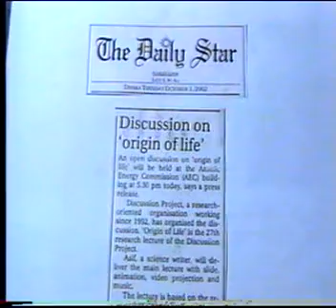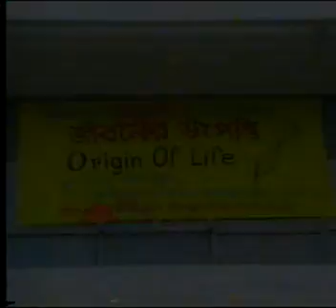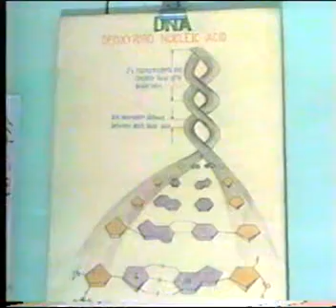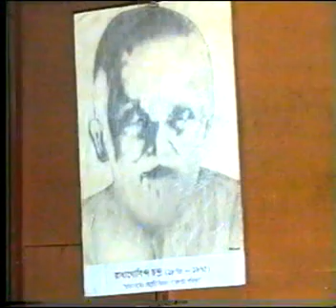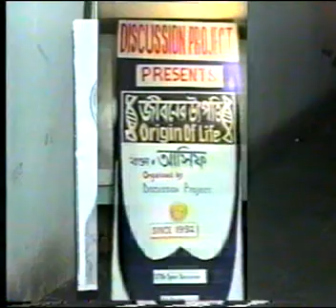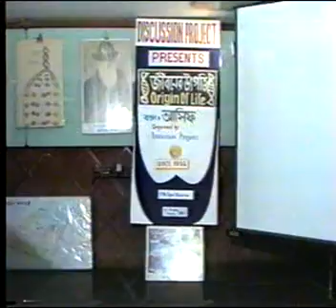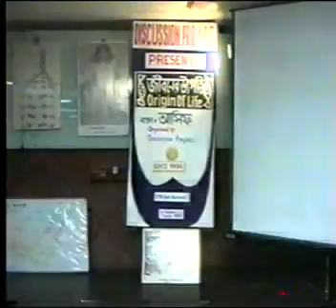বিজ্ঞান বক্তা আসিফ: জীবনের উৎপত্তি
Asif Saying on Origin of life, arranged by Discussion Project 2001